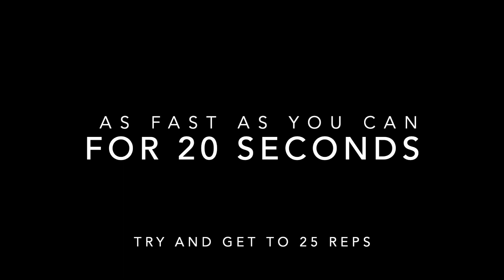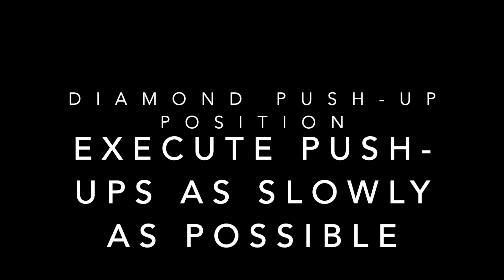Boca Tabata 6